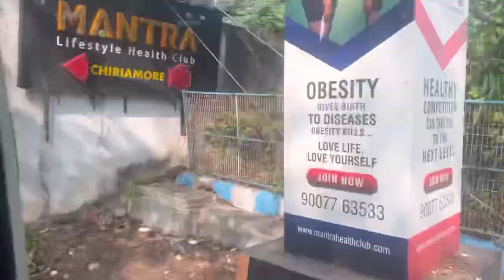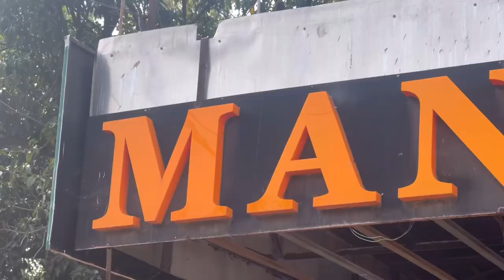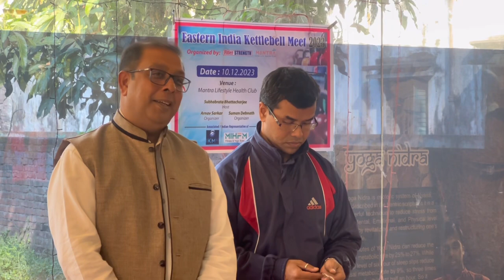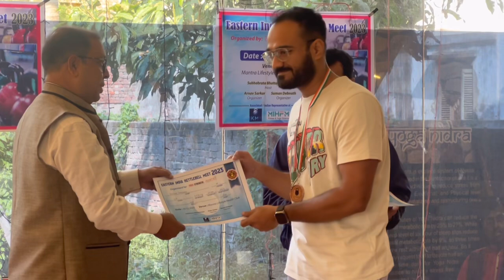Competition se pehle yeh kya hua ? Ft. @kettlebellwolf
Keep supporting.

Dua mai yaad rakhna.